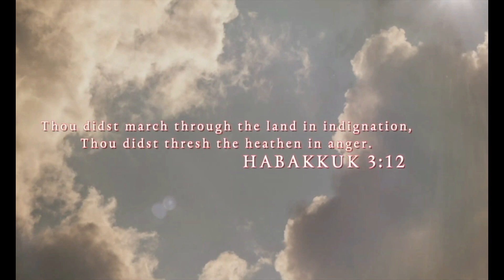FORMER PHILADELPHIA EAGLES PLAYER MEETS THE HEBREW ISRAELITES